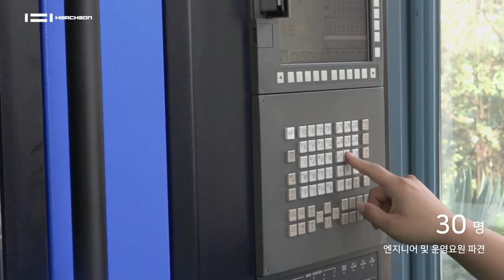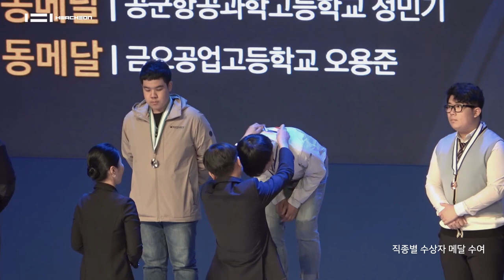National Skills Competition_KOREA (2019 ver.) | 전국기능경기대회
화천, 전국기능경기대회 및 국가대표 선발전 공작기계 9년 연속 선정

대한민국 전국기능경기대회 및 세계기능올림픽 국가대표 선발전에 사용되는
모든 공작기계는 화천의 제품이 채택되어 사용되고 있습니다.

화천은 2010년 선정이후 9년간 1,000여대의 공작기계와 선수들을 위한 교육 및 기술 서비스를 지원하고 있으며,

2019년 부산대회에서는 대회기간 동안 범용밀링 ‘HMV-1100’, 범용선반 ’HL-380’, CNC밀링 ’VESTA-660’, CNC선반 ’Hi-TECH 200A’를 포함한 총 128대의 제품과 30명의 운영요원 및 엔지니어를 파견하여 원활한 경기가 진행 될 수 있도록 지원하였습니다.